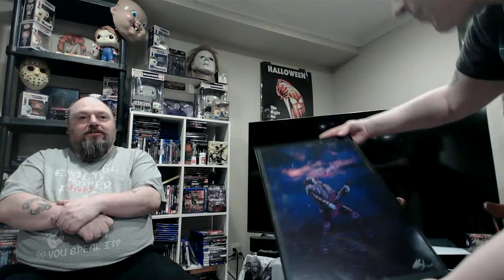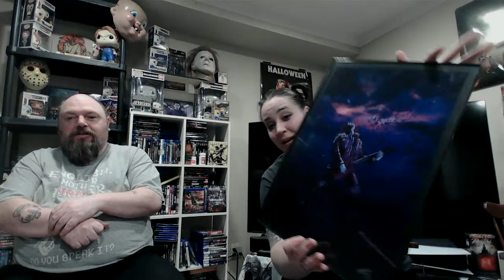FROM NC-17 WITH CRAZY J PODCAST | HORROR FANDOM | CONVENTIONS | FILM BUFF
josh from the nc17 podcast is nice enough to have me on all the time so now we are over here